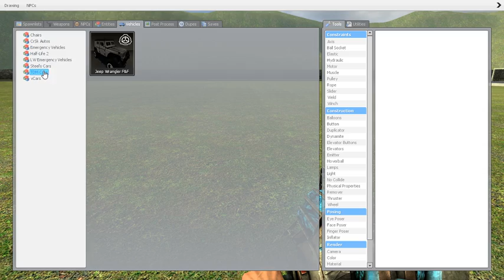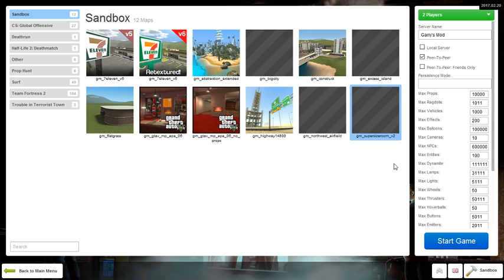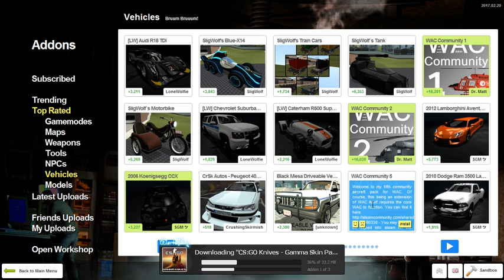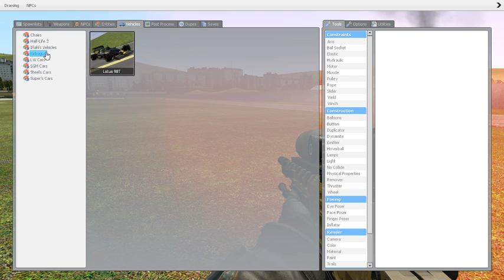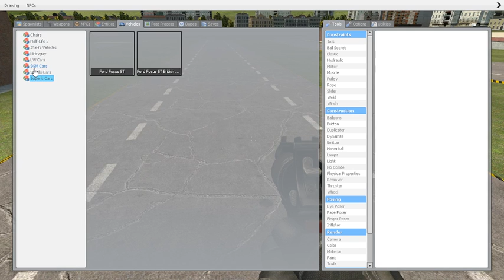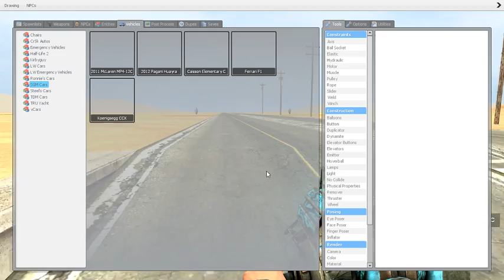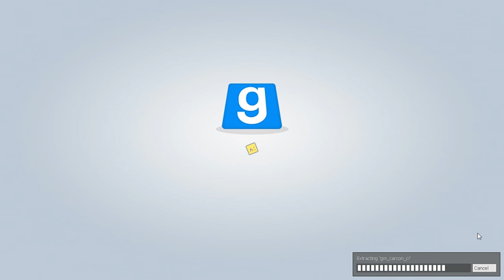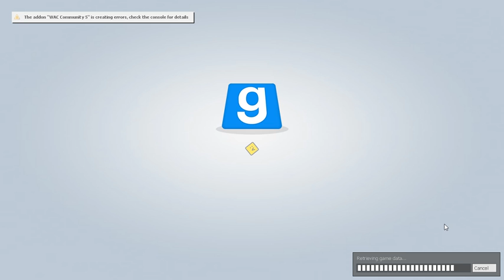Garys Mod Gameplay part 1